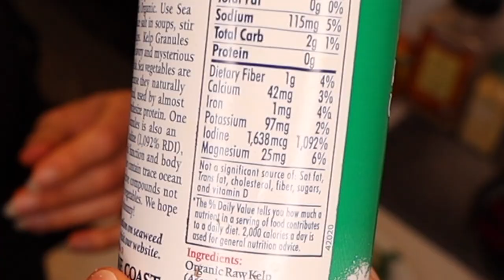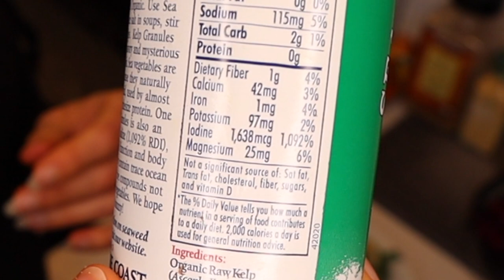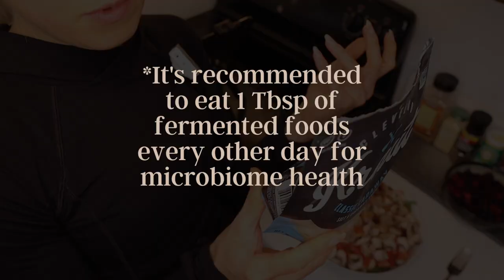WHAT I EAT FOR MAXIMUM WEIGHT LOSS \\ Plant-Based, Vegan, SOS-Free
Losing weight is so easily achieved on a whole foods plant-based diet. In this video, I share a typical day's worth of healthy vegan meals from start to finish and the additional lifestyle changes I have made to sustain my weight loss.

If you find yourself getting stuck along your weight loss journey and feel some additional support is needed be sure to set up a free Clarity Consult with me by clicking this

TIMESTAMPS:
00:00 "Earning" my breakfast
00:56 Breakfast: Veggies, greens, beans, & squash
07:39 Metabolic boost and B12 supplementation
09:13 Lunch/dinner: Big colorful salad with white wine vinegar

Following a healthy lifestyle is easy with a whole food plant-based, vegan diet. These foods are so flavorful and packed with nutrition. It's easy to stick with a plant-based diet after learning the cooking and meal prep strategies laid out in this video. Enjoy!

I love hearing from you guys and learning new helpful ways to make this lifestyle more efficient!

WFPB RECIPES & RESOURCES:
 @Naturally Karli
@Physicians Committee
  @Plantiful Kiki
  @Well Your World
  @The Jaroudi Family
NutritionStudies.org
ModernNutritionDesigns.com
  @CHEF AJ

OTHER PLANT-BASED RESOURCES:
 @Physicians Committee  with Dr. Neal Barnard
 @NutritionFacts.org  with Dr. Michael Greger
 @Dr. Fuhrman  with Dr. Joel Fuhrman
Dr. T. Colin Cambell, author of the China Study

2. The information in this video is from my personal experience, opinion, and knowledge/education of plant-based nutrition. I am not a doctor and this information is not intended to be a substitute for treatment by or advice from a medical professional.